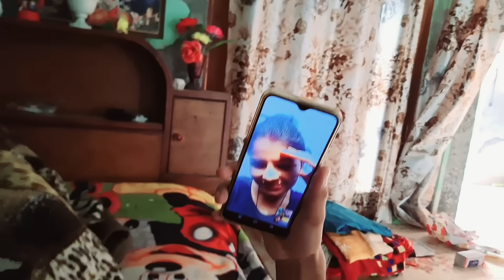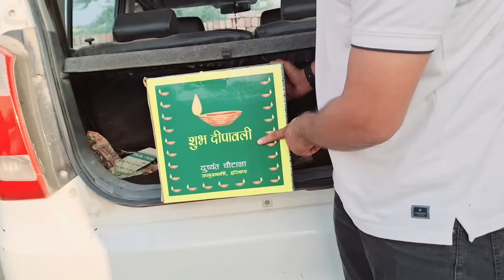Unboxing Best Diwali Gift 🎁 Expensive Gift Unboxing Bde Bhai Ko bhi Gift Diya Happy Diwali Vlog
Festival vlog
Diwali vlog
Gift Unboxing vlog
Happy diwali
family vlog
daily vlog